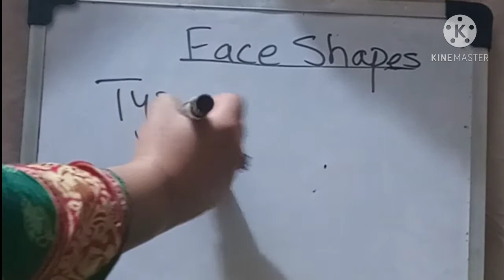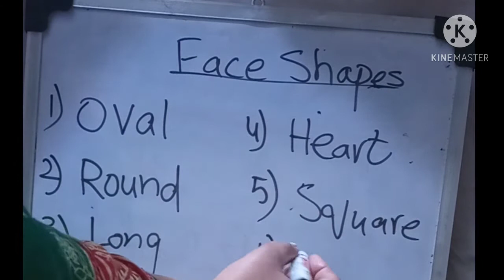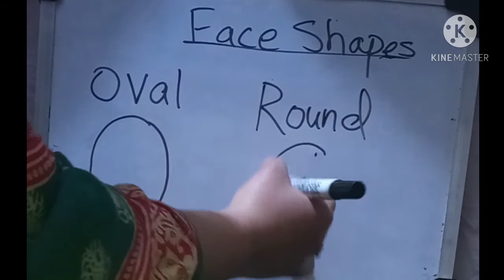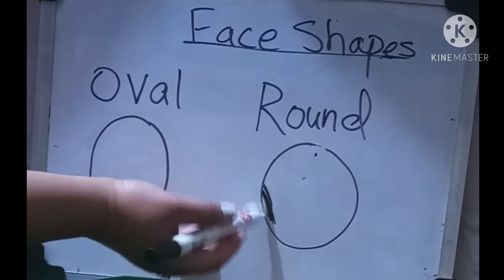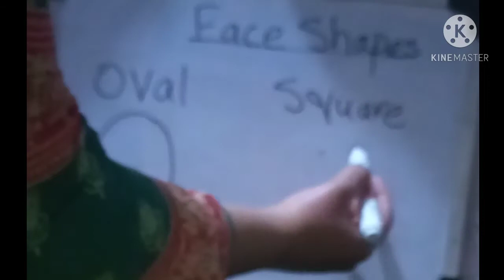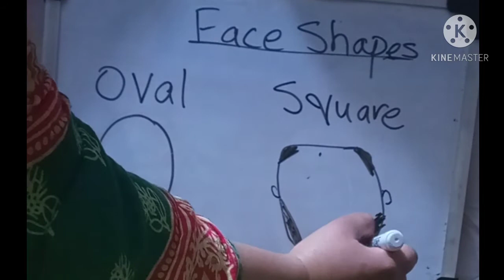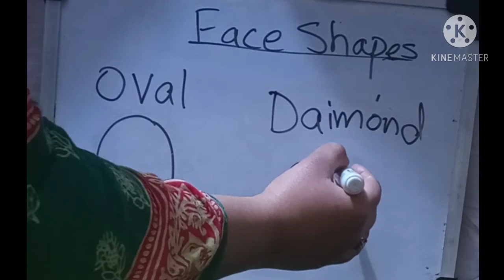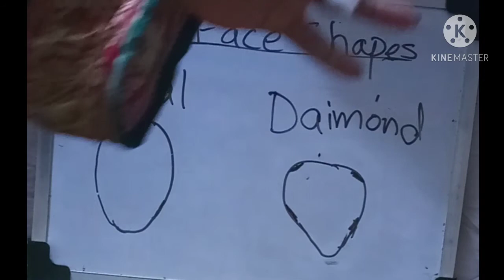Professional makeup class 2 , faceshapes